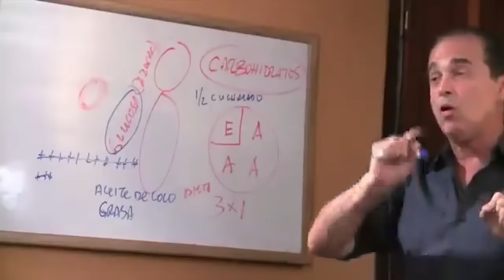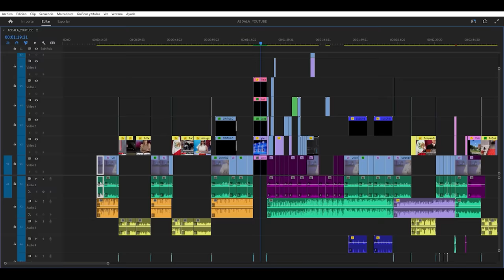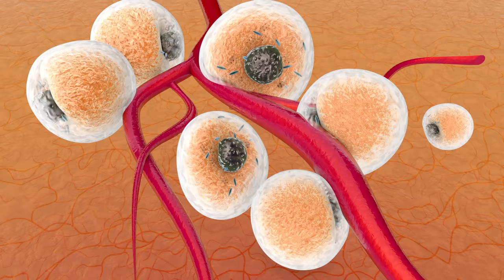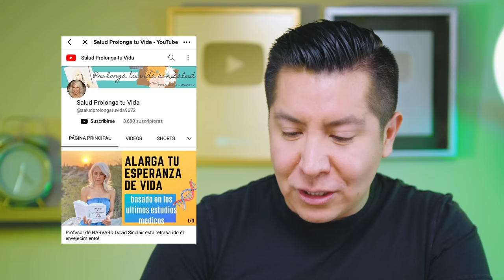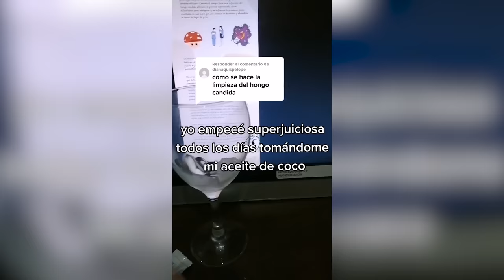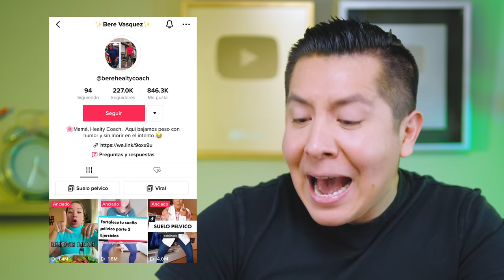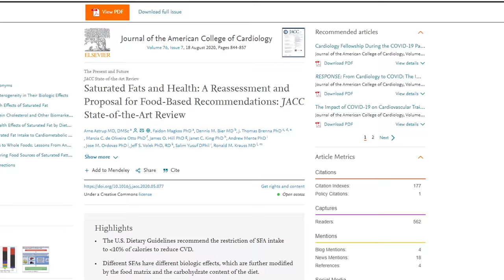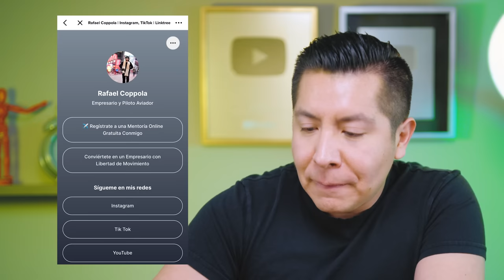¡SOSPRENDENTE! ACEITE DE COCO, TODOS SUS BENEFICIOS: HONGO CANDIDA, BAJA PESO, COLESTEROL |Mr Doctor